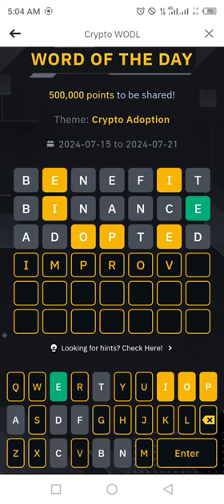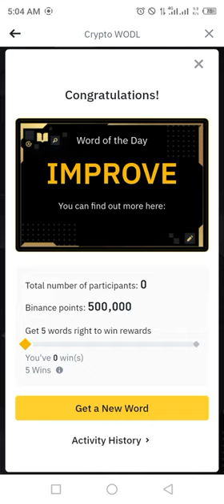Binance Word of the day today theme Crypto Adoption 2024 wotd answer Wotd WODL 16 July 2024